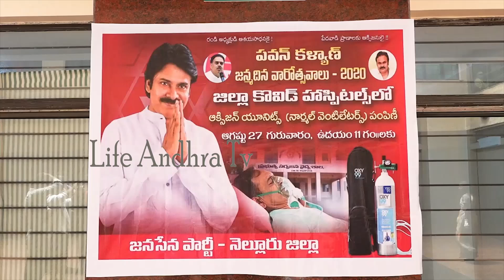Janasena Leader Ketham Reddy Vinodreddy Distributes Oxygen Cylinders To COVID Patients | LATV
Watch here Janasena Leader Ketham Reddy Vinodreddy Distributes Oxygen Cylinders To COVID Patients